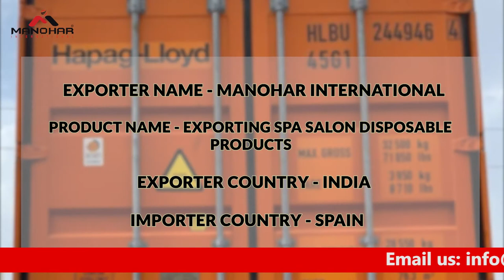Exporting Spa Salon Disposable Products to Spain | Manohar International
Our offered range of Nonwoven Disposable Kimono, used in Spa and salons and other related industries applications. We provide kimonos that are reckoned in the market for their lightweight, perfect fitting, and double string elastic. we manufacture and supply to Brazil, Africa, Australia, China, Germany, France, Italy, Spain, Ukraine, Turkey, Malaysia, Japan, Canada, and many other countries. Disposable PP/Nonwoven SMS/TNT Kimono is made available to our esteemed customers at competitive prices.